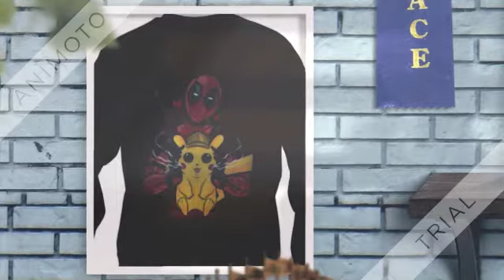Deadpool hug pokemon pikachu shirt, hoodie, tank top and sweater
Deadpool is one of those characters that no matter how much he insults you, you just can’t help but laugh. If any Aussie saw anyone wearing one of those hats I promise we will point and laugh and call you a wanker. Did anyone else hear the crew member lose it and bust up laughing? This is so funny I laughed all the way to the Deadpool hug pokemon pikachu shirt. That is the second end where the poor old guy got shot. Of course, it was predictable. I guess the first superpower a superhero need is quick to change abilities or the rest doesn’t really matter. This is a good start, the movie’s going to be a good Deadpool movie if the black humor is of this caliber.